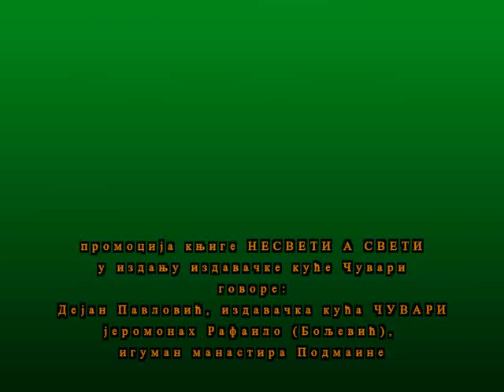2014 09 26 Промоција књиге НЕСВЕТИ А СВЕТИ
манастир Цетињски